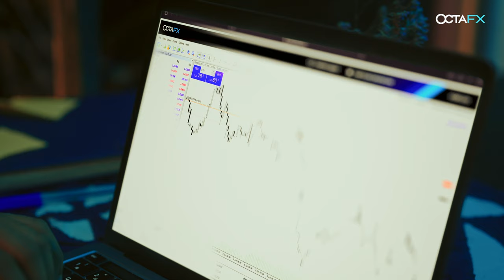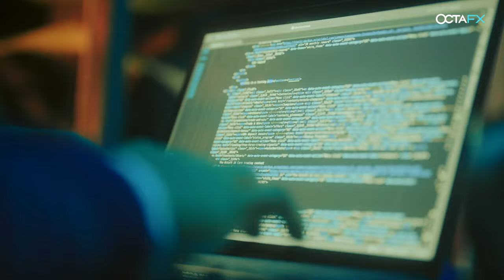[ENGLISH] Trailer - Mastery: director’s cut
It takes dedication, skills and practice to become a professional at anything. Any footballer once had only his dream—then he learned, improved his skills, and finally mastered football. In the same way, you can master Forex trading.

Learn about Forex trading with your favourite celebrities. Watch them talk about basic trading terms, fundamental market analysis, spotting promising opportunities, managing risks and other essential topics.